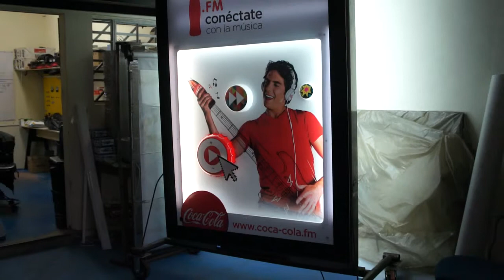PARADERO ESPECIAL REF COCA COLA FM GUAYAQUIL BY